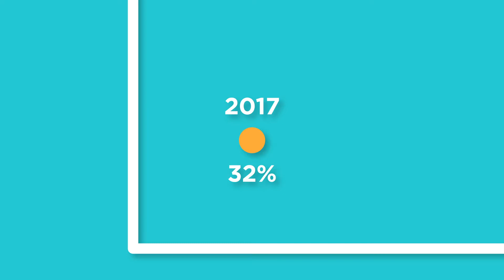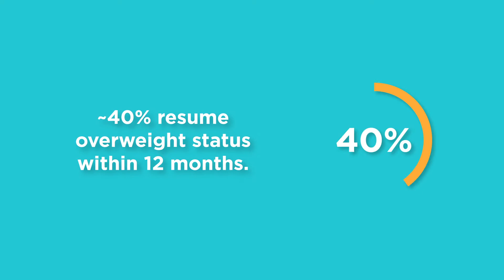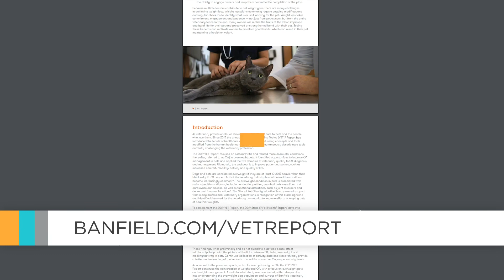VET Report Continues to Investigate Pet Obesity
The 2020 Veterinary Emerging Topics report shines the spotlight on the problem of overweight pets, showing how the problem is evolving over time. In this Spark! video,  Dr. Joann Morrison, Director of Veterinary Science at Banfield Pet Hospital explains what practitioners can learn from the report and start implementing today.